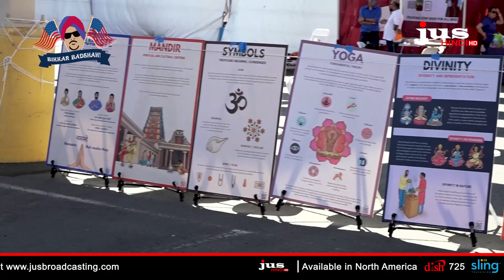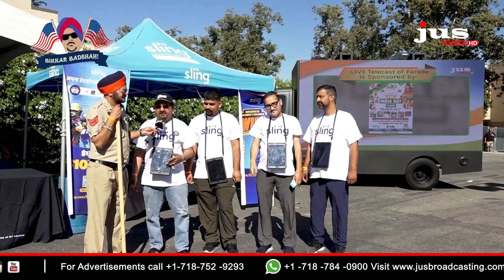Bikkar Badshah को हिंदी बोलनी पड़ी महंगी | India Day Parade | Jagtar Jaggi | Jus Hindi